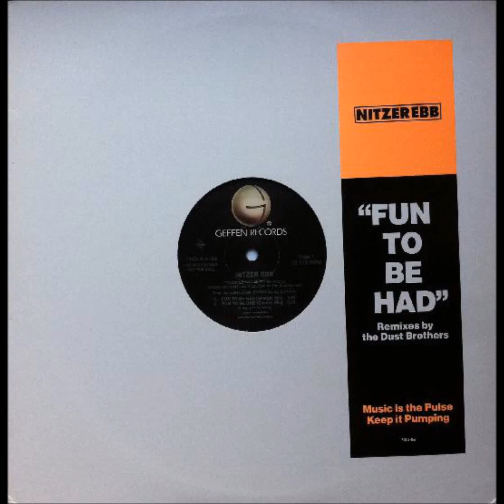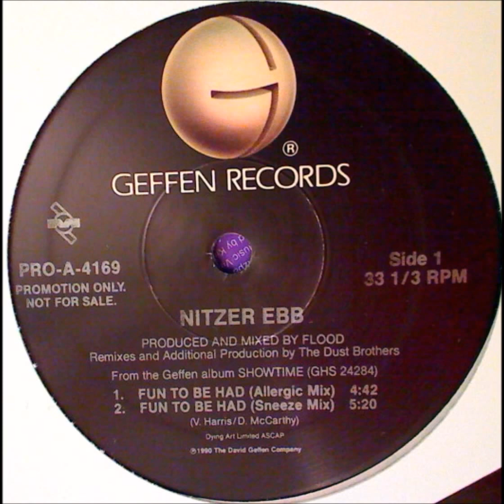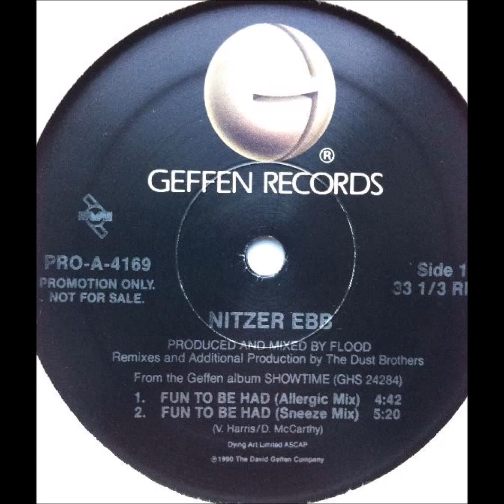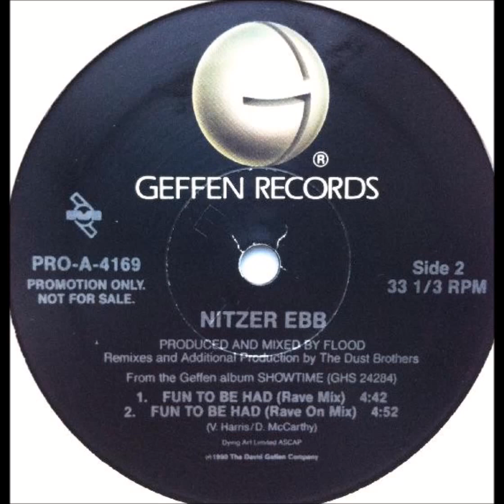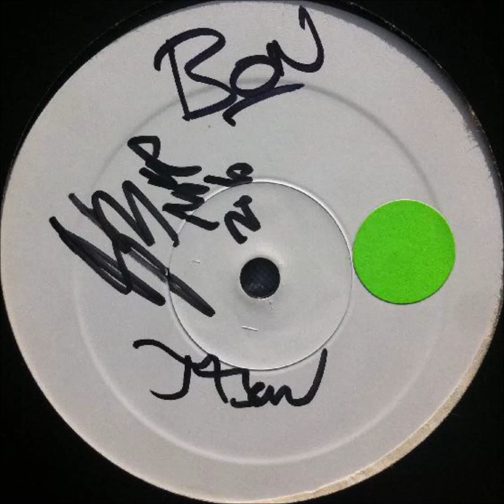Nitzer Ebb Fun to be Had Geffen Records ‎– PRO A 4169 -UNRELASED MIXES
Tracklist
01. Fun to be Had - Rave Mix
02. Fun to be Had - Rave on Mix
03. Fun to be Had - Allergic Mix
04. Fun to be Had - Sneeze Mix